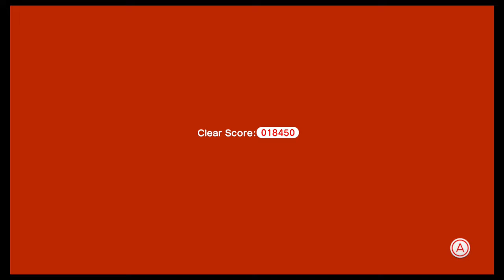Part 12 - My Brain No Work | Super Mario 3D World | Wolfepack Gaming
It most certainly was. ha doozy.

Super Mario 3D World[a] is a 2013 platform video game developed and published by Nintendo for the Wii U. It is the sixth original 3D platform game in the Super Mario series and is the sequel to the 2011 Nintendo 3DS game Super Mario 3D Land. The game follows Mario and friends attempting to rescue fairy-like creatures called Sprixies from Bowser, who invades the realm known as the Sprixie Kingdom. The gameplay is similar to previous instalments of the series, with players passing through individual levels to reach Bowser. The game also introduces a power-up called the Super Bell, which turns the character being played into a cat, enabling them to climb walls and use a scratch attack, as well as a character selector.